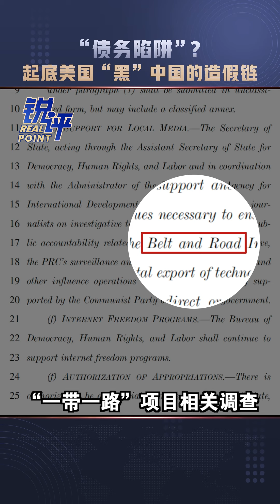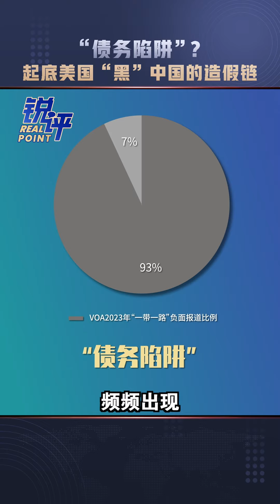“债务陷阱”？起底美国“黑”中国的造假链 | CCTV中文国际